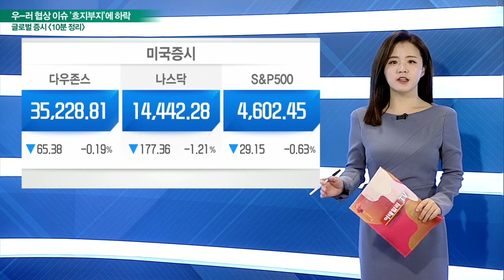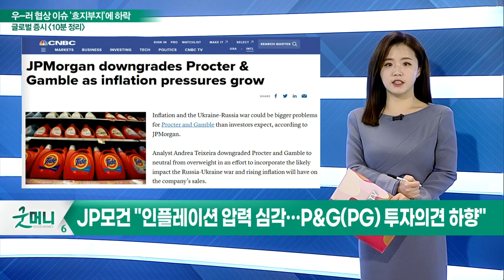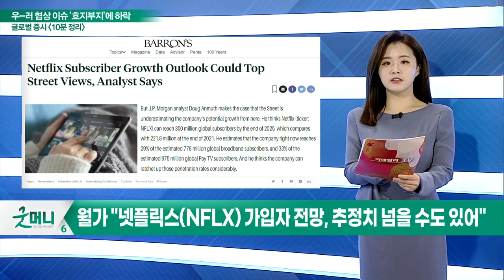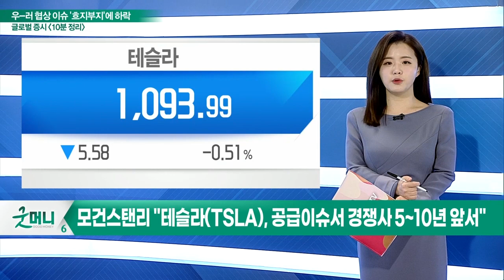모건스탠리 "로빈후드(HOOD), 단기간 움직이지 않을 것"_글로벌 마감 증시 (20220331)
- 모건스탠리 "로빈후드(HOOD), 단기간 움직이지 않을 것"
- 로빈후드 주가, 여름 고점 대비해서 80% 하락
- JP모건 "인플레이션 압력 심각… P&G(PG) 투자의견 하향"
- 월가 "넷플릭스(NFLX) 가입자 전망, 추정치 넘을 수도 있어"
- JP모건 "25년 말까지 넷플릭스 가입자 3억 명 도달 추정"
- 로블록스(RBLX) 주가 반 토막… 월가 "여전히 너무 비싸"
- 모건스탠리 "테슬라(TSLA), 공급이슈서 경쟁사 5~10년 앞서"